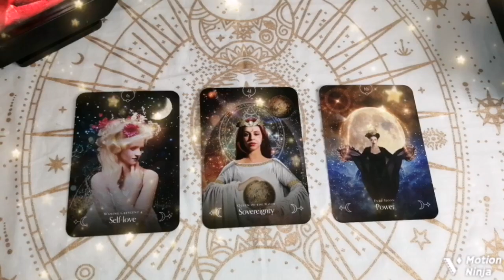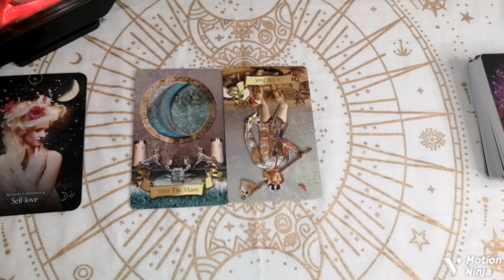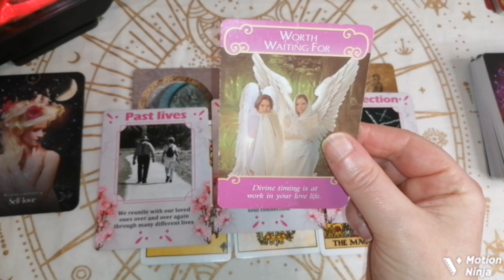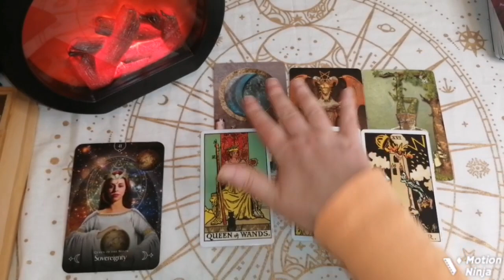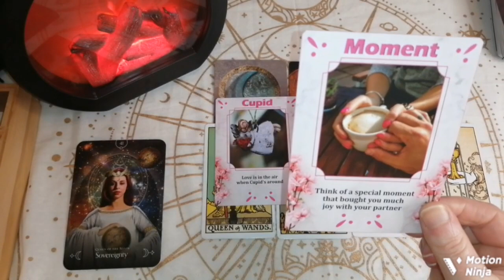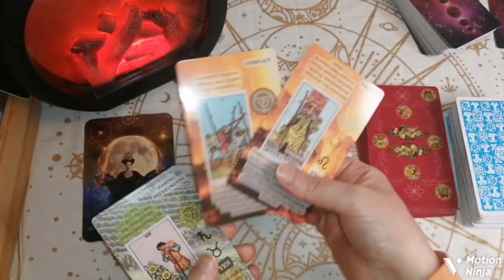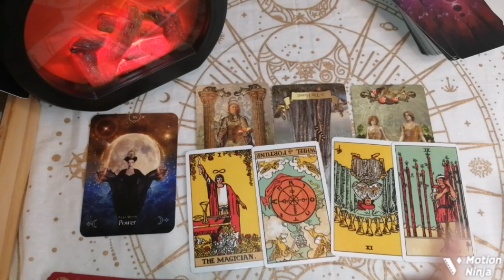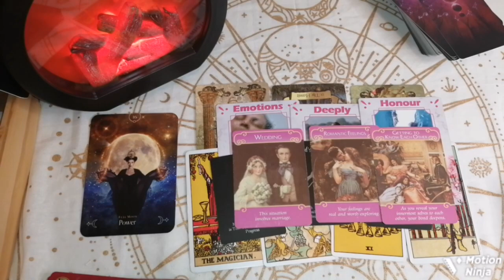🌺THE TRUTH OF THIS CONNECTION🌺Pick a card tarot reading.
🌺I have the ability, to connect with spirit and spiritual energy, and to the universe and have been practising Tarot since I was really young. I come from a family background of, Astrologers, Psychics.

💖Time Stamps

Reading 1     2:32
Reading,2.    12:18
Reading 3.    24:23

🎶  Intro Music  performed by. SirensCeol & Reaktion feat The Eden Project.  With thanks to (Galaxy Music)

Lorena Victoria 😊❤️

🌺Readings are done within 48 hours, sometimes I am quicker depending on how busy I am.

🌺1 Question 5 mins video recorded reading    £5.55    $6.15

 🌺2  Questions 10  minute video recorded reading   £10.55  $11.69

🌺3 Questions 15  minutes. £15.55 $17.25

🌺4   Questions   20   minute video recorded readings  £20.55.  $26. 10

🌺Emergency Same Day (Priority) Readings  £45.00  up to 5 questions.